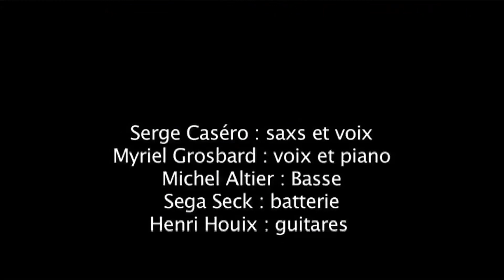la chanson de Craonne par Serge Casero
Réalisé par Michel Marre Adaptée par Serge Casero de la célèbre "chanson de Craonne", entre RAP et Free Jazz.
enregistrée en public au Théâtre de Pierres de Fouzilhon France (34), en novembre 2013; avec Henri Houix (guitare), Myriel Grosbard (piano), Michel Altier (contrebasse), Sega Seck (Batterie), Serge Casero (voix, sax soprano).